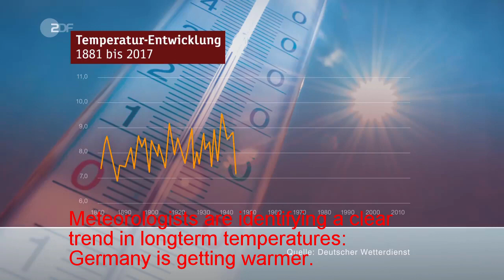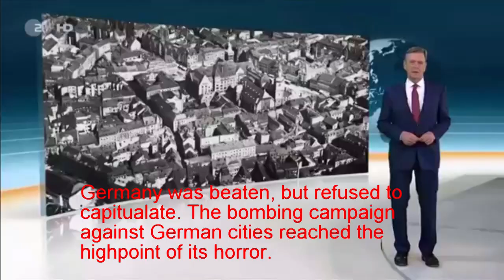US News VS German News